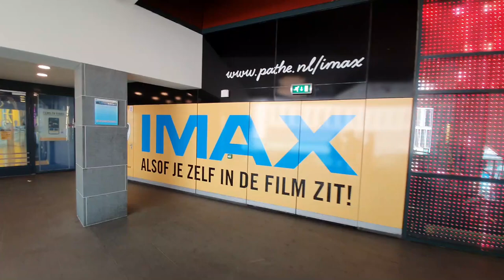Heracles - Ado Den Haag met mijn favoriete Reisgenoot Sandy kut Feyenoord Die hard, maar goed zucht!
Ado Heracles  2-0 verloren tja  wat een kutleven, maar altijd een feestje om met  die Feyenoorder een  wedstrijd te kijken bah, love here neeeeeeeeeeeeeeeeeeee.